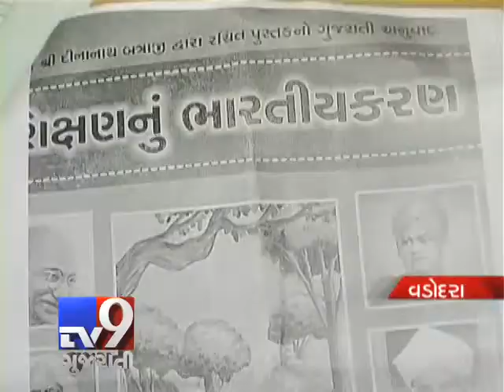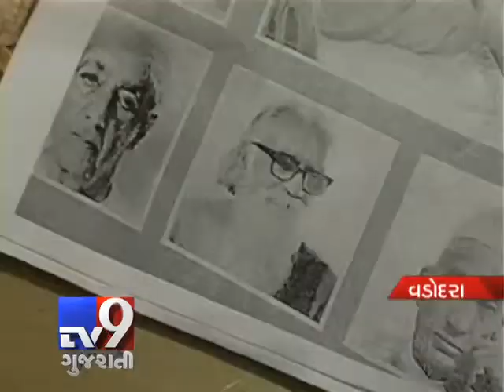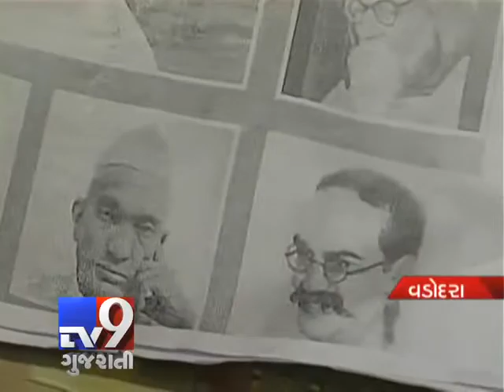Congress burns Dinanath Batra's books Vadodara Tv9 Gujarati